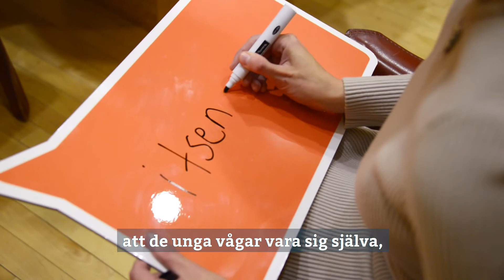Ungdomsvalet 2018: Laura Huhtasaari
Presidentkandidat Laura Huhtasaari svarar på de ungas frågor

Ungdomsvalet ordnas av Allians i samband med det nationella valet. Ungdomsvalet är ett utmärkt verktyg för demokratifostran för läroinrättningar på det grundläggande och andra stadiet. Anmälan pågår på

Video av
Finlands Ungdomssamarbete Allians rf
Theresa Rauma, filmning och redigering